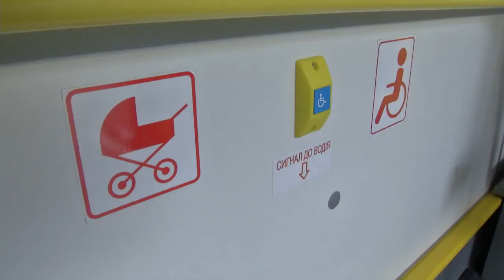Виталий Кличко купил билет и проехался на новом троллейбусе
Мэр Киева принял участие в запуске на линию 6 новых троллейбусов в Киеве. На столичные маршруты троллейбусы отправились с Куреневского депо КП "Киевпастранс".

"Сейчас 6 новых троллейбусов выходят на маршруты. Они приобретены в рамках кредитного соглашения с ЕБРР. До конца марта таких новых троллейбусов выйдет 15 целом до конца года их должно быть 66. Троллейбусы - удобный, экологически чистый и экономный вид транспорта. Поэтому мы его и в дальнейшем развивать ", - отметил Виталий Кличко.

Мэр рассказал, что в 2015 году в столице также планируется открыть 4 новых троллейбусных маршрута в районах Виноградарь и Оболонь.

Виталий Кличко осмотрел новые троллейбусы и проехался на одном из них до Куреневского парка. Мэр приобрел и закомпостировал билет и призвал всех киевлян не ездить "зайцами".

Отвечая на вопрос журналистов, насколько комфортные новые троллейбусы, Кличко отметил:

"Хорошие, удобные, даже с моим ростом мне комфортно, в отличие от старых, где приходилось пригибаться. Надеюсь, киевлянам тоже будет комфортнее передвигаться по Киеву", - сказал Виталий Кличко.